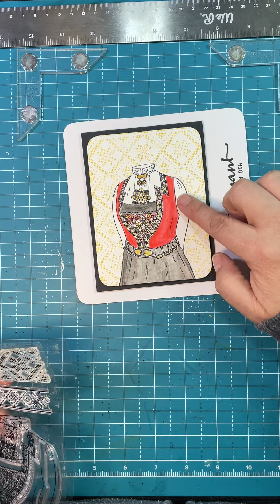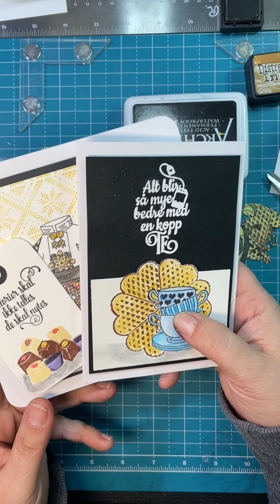Maskering teknikk tutorial - kortlaging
Hei, i dag deler jeg enda en teknikk fra boka mi med det rare i - papirhobby.
Denne gangen er maskering, utrolig kult teknikk som la deg stemple flere like eller ulike stempler sammen uten at det de overlapper.

I bloggen min finner du også en tutorial med bilder, innlegget finner du her: